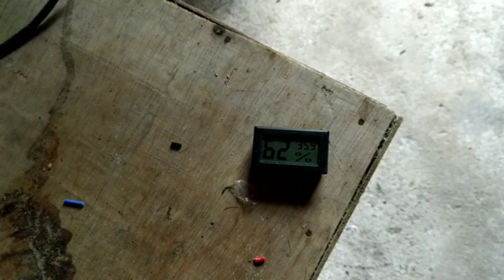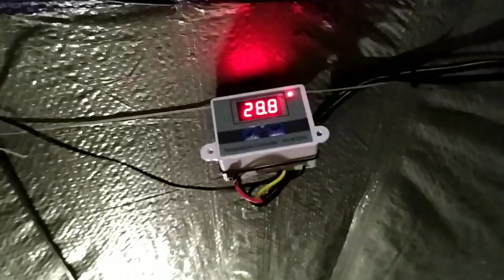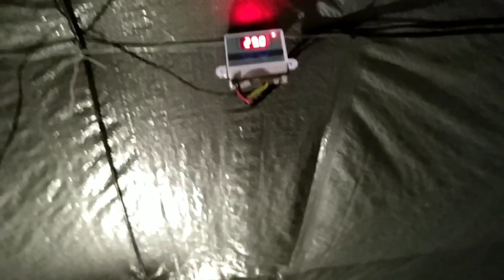Solusi beternak puyuh diudara panas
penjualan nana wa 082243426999